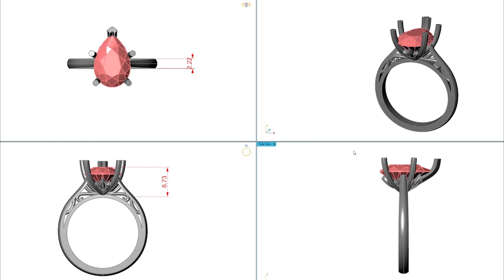Bespoke Vintage Solitaire Gemstone Engagement Ring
Lady’s Vintage Inspired Filigree Cathedral Openwork Engagement Ring Setting crafted in Rose gold and set with genuine pear-shaped Morganite in five-prong delicate tiger claws.